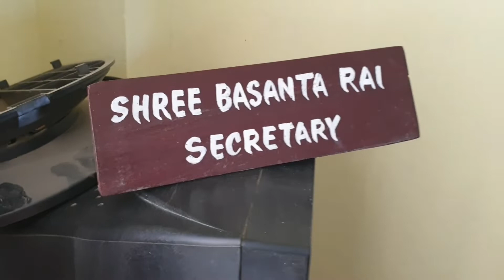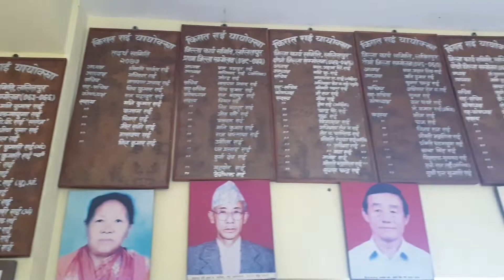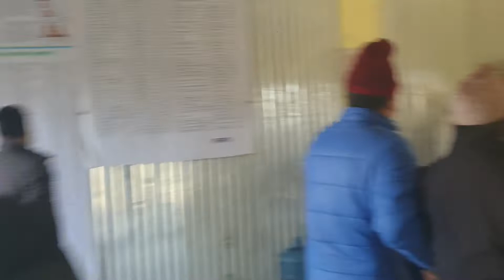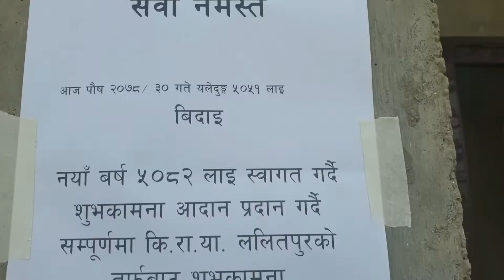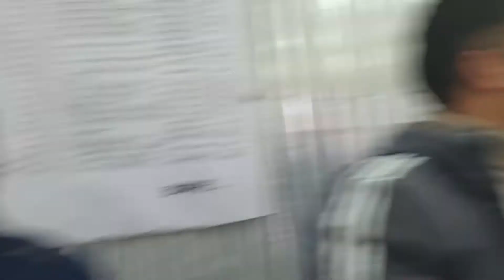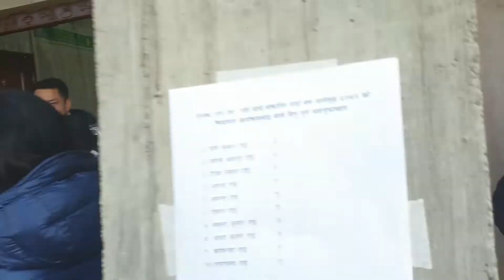Kirati New Year 5082 || Yaladong Vlog || Nischal Rai Vlog || New Vlog 2022